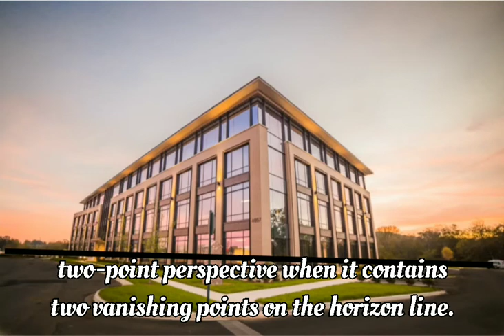How to see 2 point perspective in real life